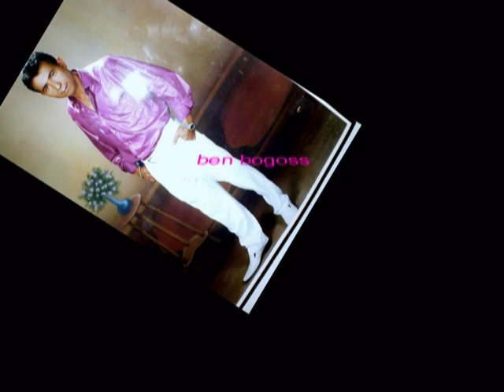hacanli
ben ve ailem